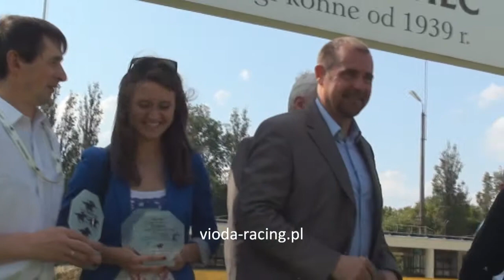Gon. I - 20.05.2012 - Karteczka (Exaltation - Karta)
1 - Oczar, 4 - Karteczka, 5 - Be In Touch, 6 - Nick of the Star, 7 - Fikus, 8 - Easy Go, 9 - Stasiu, 10 - Illinois, 11 - Benio SQ